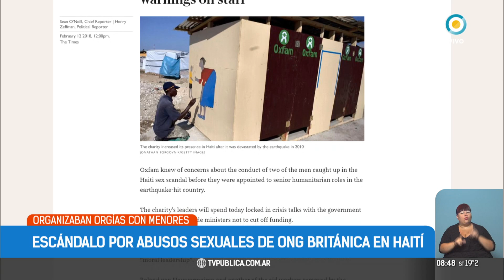ONG británica en Haití denunciada por abusos sexuales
Emitido por TV Pública Argentina, el martes 13 de febrero de 2018. y